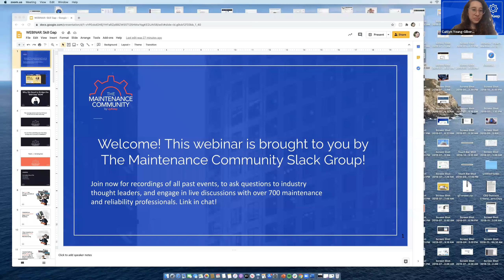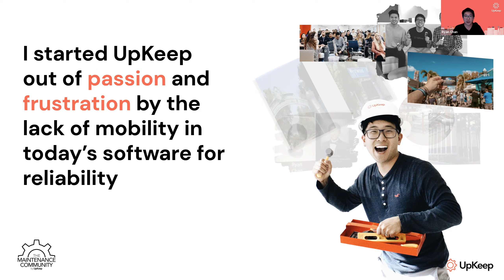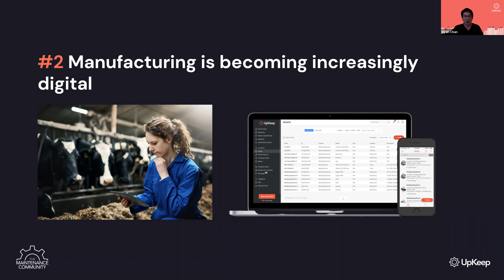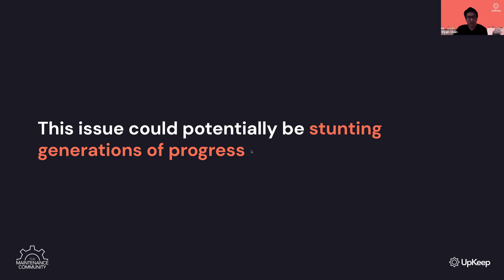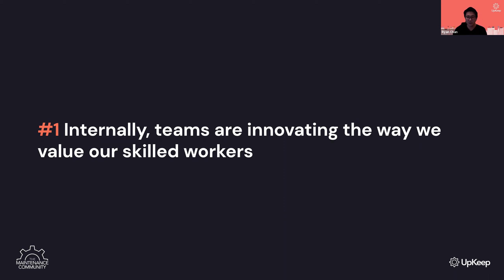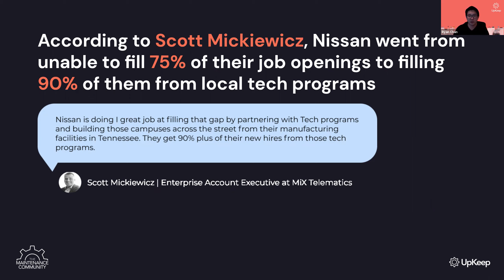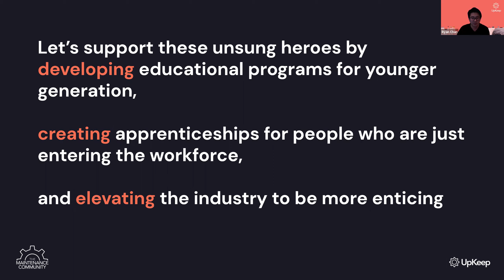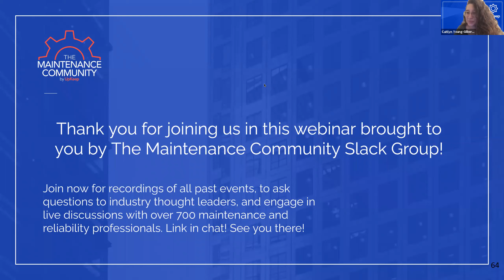Why We Need to Bridge the Maintenance “Skill Gap” Now with Ryan Chan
In this webinar, Ryan Chan, CEO and Founder of UpKeep dives into a looming issue in the maintenance and reliability industry - the "skill gap".